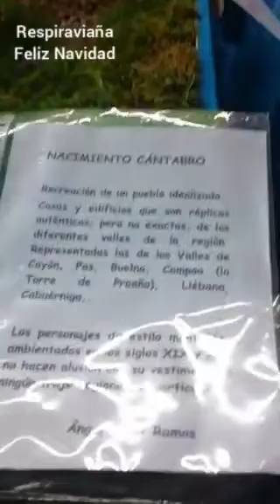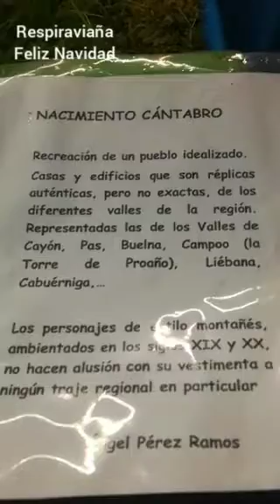Belén Cántabro, Asilo San José, Torrelavega 2019